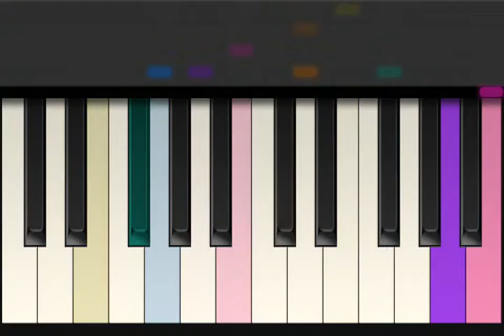[Tiny Piano] Mine craft